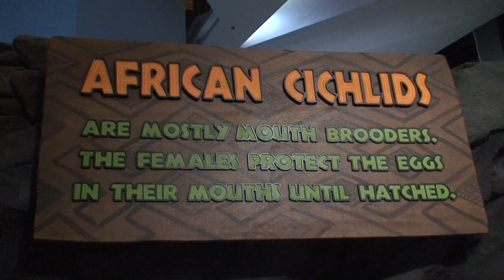Georgia Aquarium Walk Through - 2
Take a stroll with me through the Georgia Aquarium on March 29, 2008 and view some of the most exotic sea life on the earth today. This footage was taken with a Sony HDR-SR1